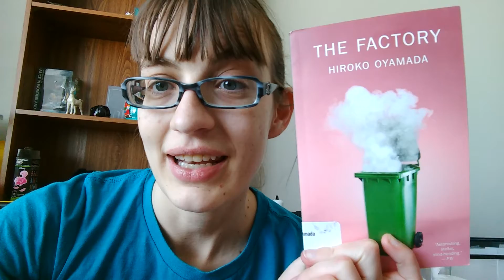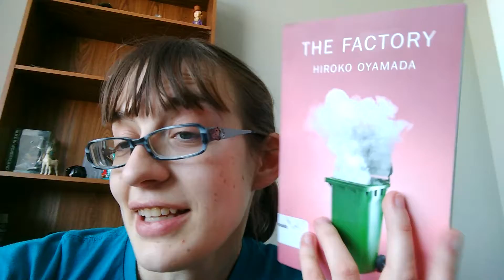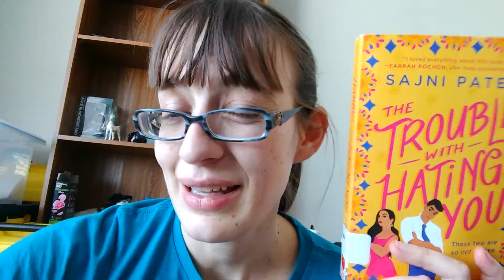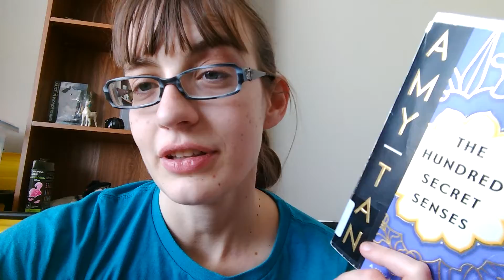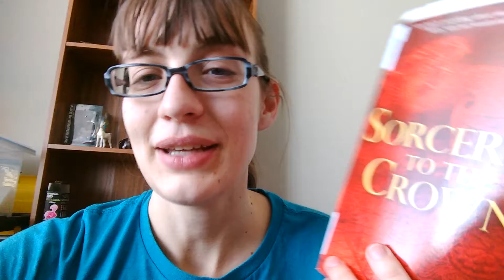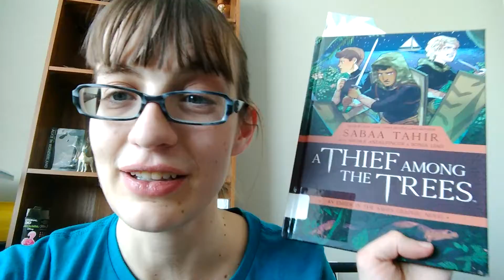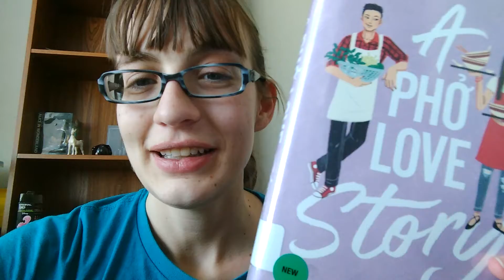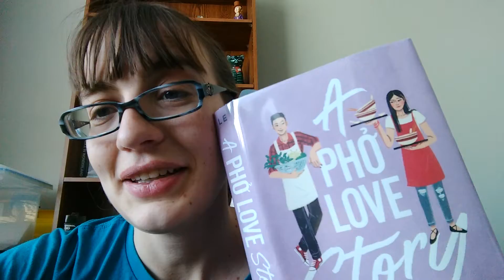April TBR: Let's read some Asian Books!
I have a bunch of books I want to get through this month. Will I make it through them all with Nanowrimo also going on this month? I guess only time will tell.